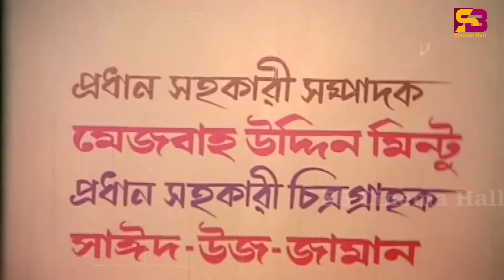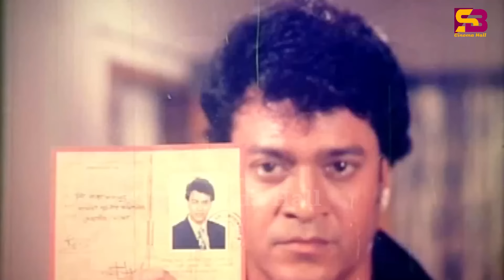Birodhi Dol (বিরোধী দল) Bengali Movie | Amin Khan | Shahnaz | Moyuri | Shahin Alam | Mizu | Rajib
Birodhi Dol (বিরোধী দল) Amin Khan New Movie | Shahnaz | Moyuri | Mizu Ahmed | SB Cinema Hall

Movie: Birodhi Dol
Star Cast:  Amin Khan, Shahnaj, Shahin Alam, Moyuri, Probir Mitra, Mizu Ahmed, Sadek Bachchu, Nasrin, Dany Raj, Kala Aziz, Maya Chowdhury, Parvin, Siraj Haider Razib
Singer : Dolly Sayontoni,
Director: Razu Chowdhury
Release Year: 2002
Produced by: R. S. Production
Language: Bangla
Label: @SBCinemaHall